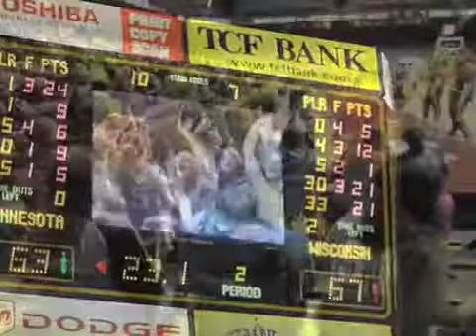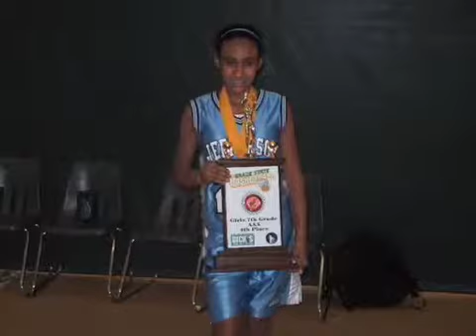JGTBA 2020-2011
The girls of JGTBA had a strong finish to their season. Congratulations, girls!